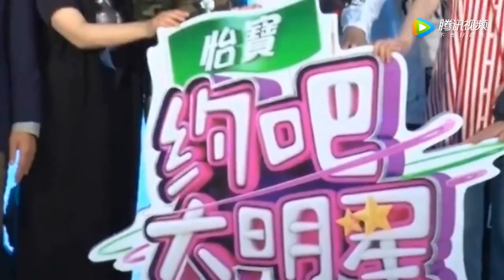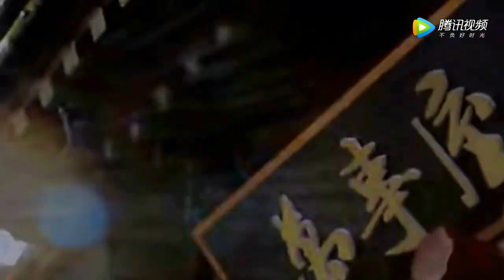[约吧大明星第二季路透]李晨乔欣颠覆形象 带学生减压大作战